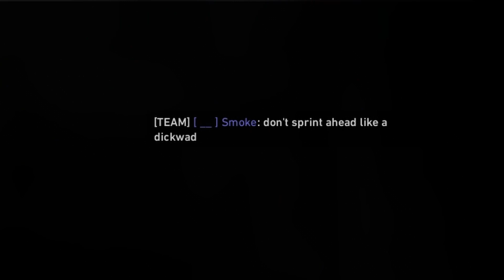Underscores play Back 4 Blood - Ep. 1 The Fire of Readiness